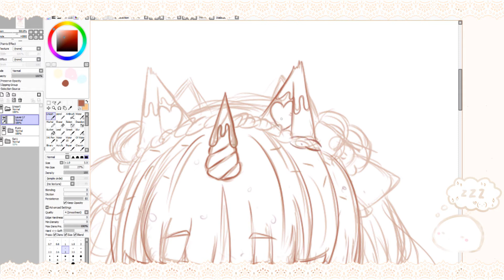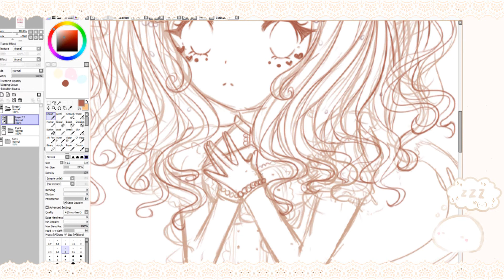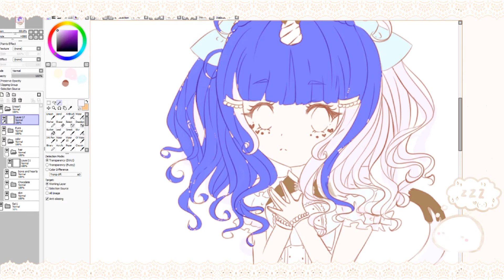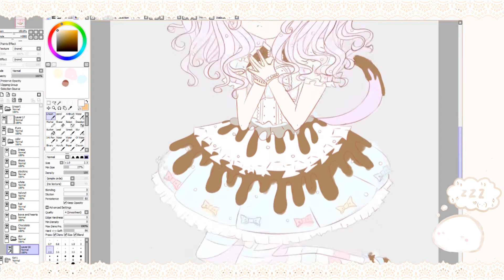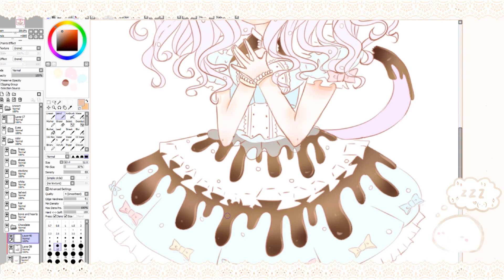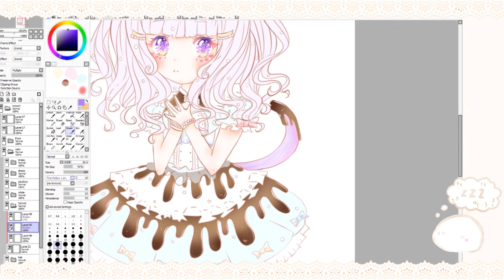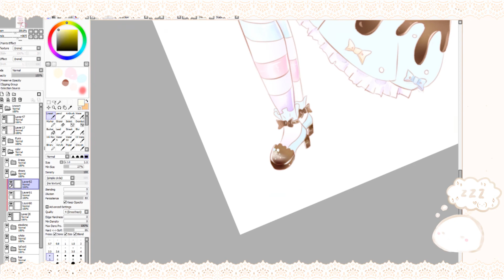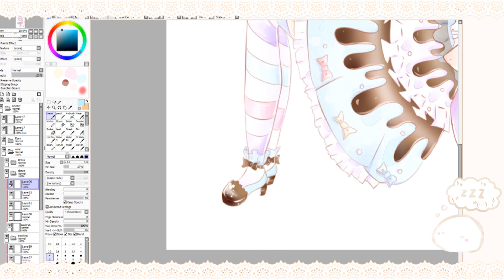Creamy Chocolate - Full Body | Speedpaint [Paint Tool Sai] #20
･:*:･ﾟ☆,｡･:*:･ﾟ★ ｡  Clickady click for all the details!  ｡･:*:･ﾟ★,｡･:*:･ﾟ☆

Ahh, this is a gift for the lovely UsagiOat, she is such a sweet and wonderful person! Please give her much love!

→ Inspire Yourself ♩♪♩♬

☆ Time ☆
■ 4 Hours
■ Video x24

☆ Music ☆
■ Tenty_Gi - Music_Box
■ Milkoi - Naptime
■ Miraie - Everytime Sweet

☆ Software(s) ☆
■ Paint Tool Sai
■ Photoshop